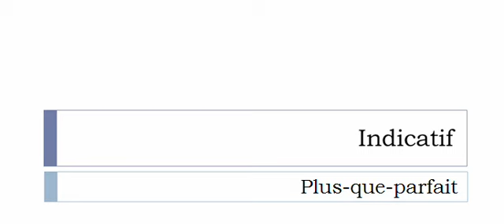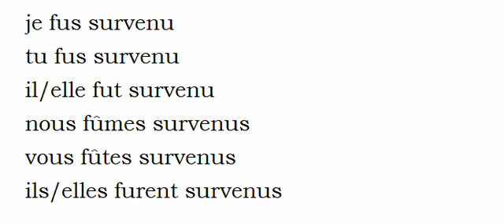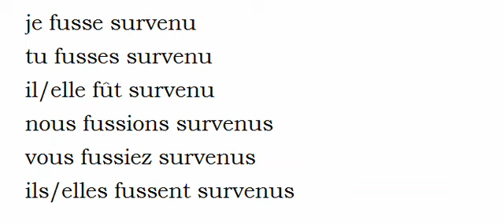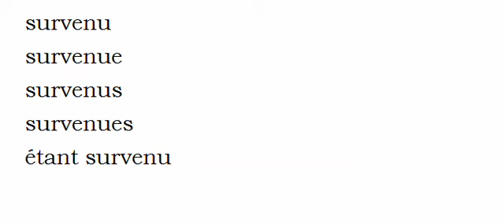Conjugaison visuelle # Verbe = survenir =